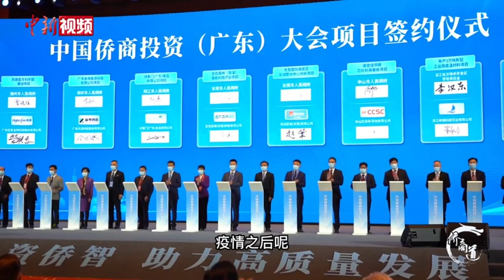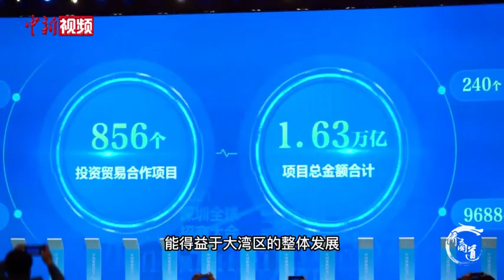【侨商道】群贤毕至 “侨”见广东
2月25日，由中国侨联和广东省人民政府联合主办的中国侨商投资（广东）大会在广州召开。来自海内外的侨商侨企代表和侨界人士汇聚一堂，共叙桑梓情谊，为家乡高质量发展建言献策。众多与会侨商在接受《侨商道》栏目采访时表示，对高质量建设粤港澳大湾区充满了期待，希望不断发挥桥梁纽带作用，“常回家看看”，寻找与祖（籍）国共同繁荣发展的机遇。